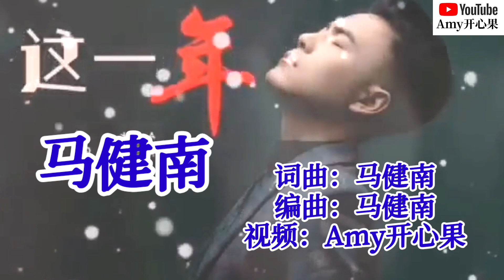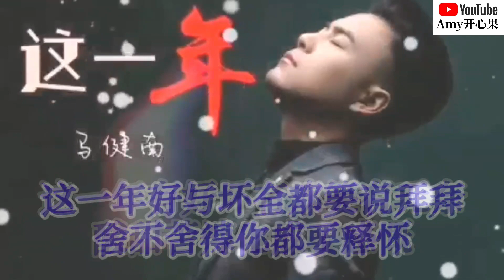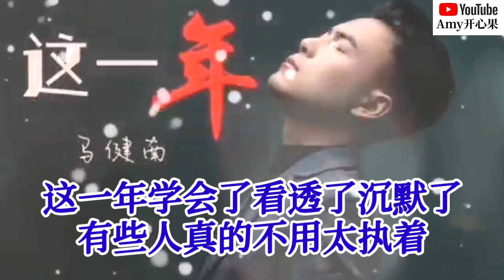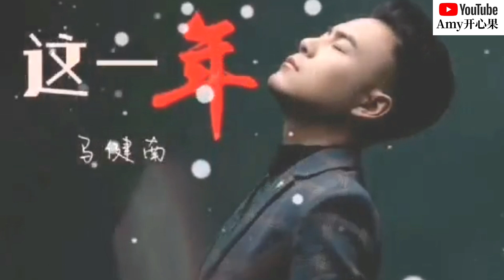新歌分享❤️🎶【这一年】演唱：马健南🎶❤️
【这一年】
演唱：马健南
词曲：马健南
编曲：马健南
录音：马健南
吉他：马健南
和声：马健南
混音：马健南
母带：马健南
发行：曲风文化

这一年终究过去了
这一年谁过的好呢
这一年定下的目标又搁浅了
这一年留下了心酸

这一年太不容易了
庆幸的是我还活着
得到的失去的反正都过去了
别想太多也许就会快乐

这一年有好坏有欢笑有无奈
酸甜苦辣化成了感慨
这一年好与坏全都要说拜拜
舍不舍得你都要释怀

这一年学会了放下了接受了
悲欢离合是我的收获
这一年学会了看透了沉默了
有些人真的不用太执着

有些事你也不用太难过